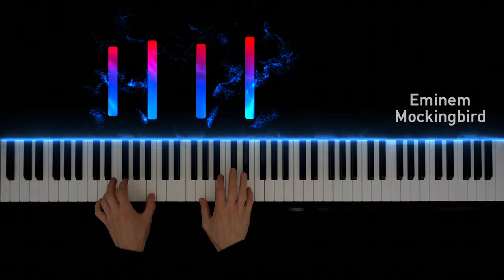Eminem - Mockingbird | Piano cover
● Your subscription is the best motivation for me

🎧 Amazon Music